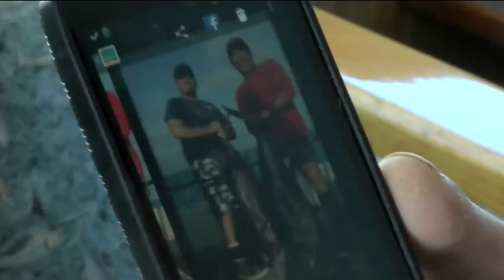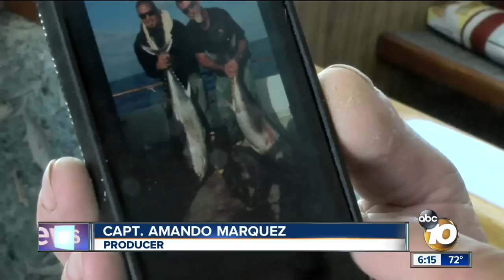El Nino forming in the Pacific Ocean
Experts are noticing warmer water and unusual fish in the ocean.